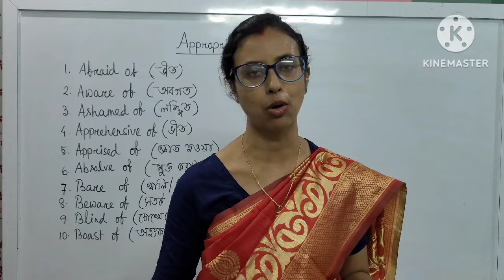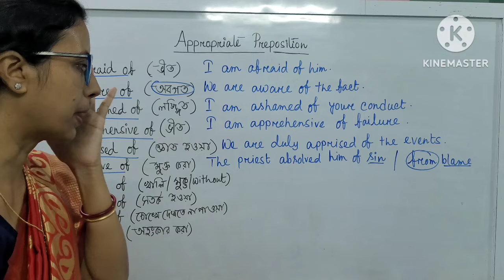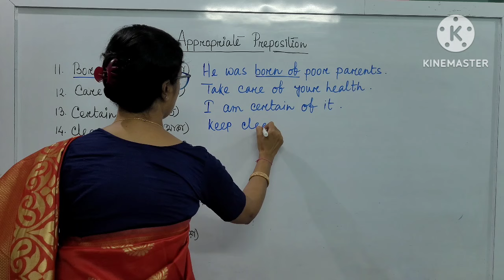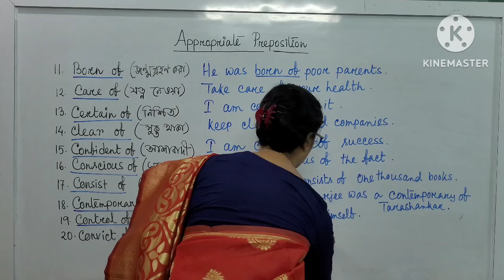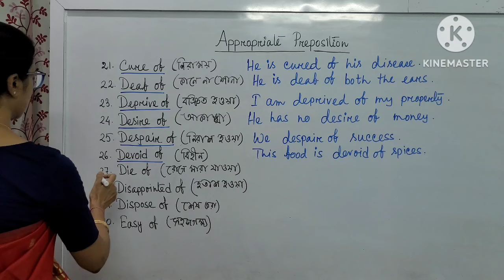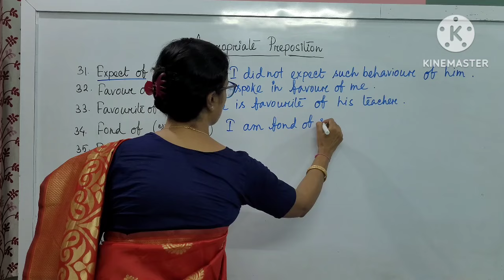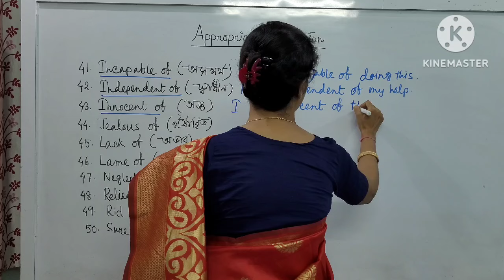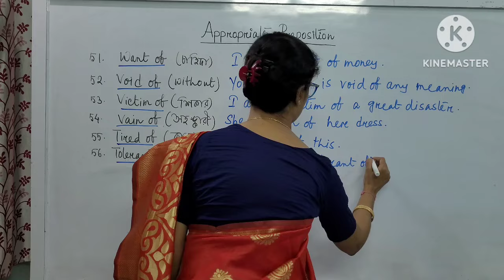Appropriate Preposition "OF" | Mrinmoyee Sen English Grammar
Students are struggling with the appropriate preposition. They are often confused how to use them appropriately. This video is obviously for them who are finding a new way of learning appropriate preposition. A series will be uploaded regarding this topic. Today  is the FIRST series with the preposition "OF".